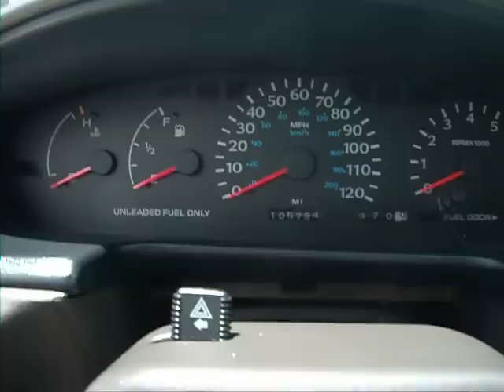1998 Dodge Neon Sport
Selling this 98 dodge neon sport for $2500. The car is SOLD.